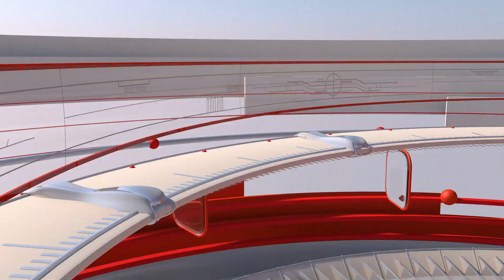Second Life Rp - حوار مع مدير أعمال الحاكم حول محاولة خطف الحاكم التي باءت بالفشل